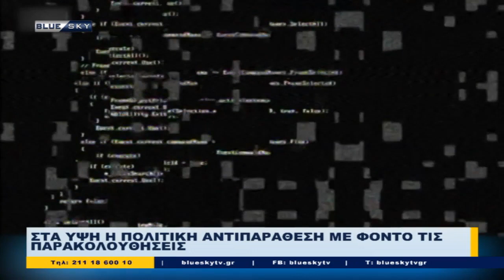Δελτίο Ειδήσεων BLUE SKY | 10/11/22